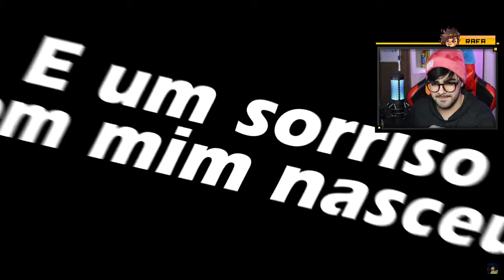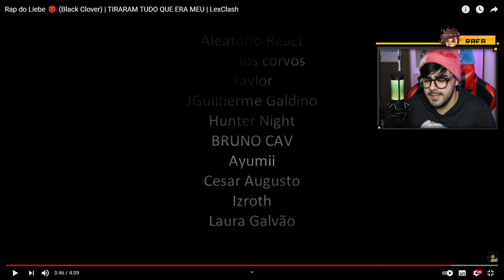NERD REACT - Rap do Liebe 😈 (Black Clover) | TIRARAM TUDO QUE ERA MEU | LexClash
E galera, o  @LexClash II  tomou 3 strikes da TOEI e seu canal principal vai ser desativado...Então ajuda ai no link abaixo: